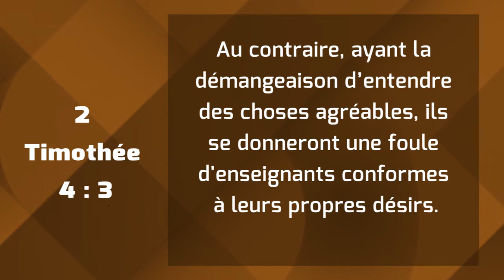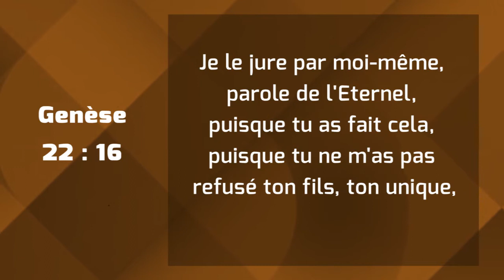Appel au renoncement, au sacrifice et à la consécration ( Partie 2) Ps BOLA OGEDENGBE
Page Facebook du groupe "Passion pour Dieu"
Bienvenue sur Passion pour Dieu, ici, vous trouverez des enseignements bibliques inspirants, des témoignages inspirants, ainsi que des temps de jeûne et de prière.

Soyez bénis!